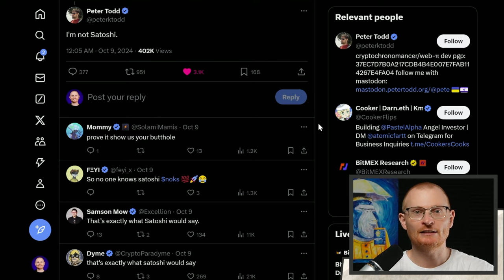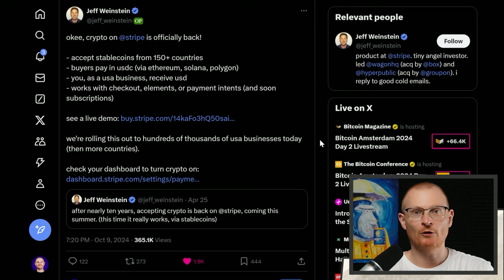Crypto News 10th October in 2 MINUTES! $KMNO, Uniswap L2, Memecoins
Today's debrief, for you!

What Wallet?

Solana 👉 2coZyEDezNyzTvfAYkAJRZZGabsx4JtA8XFzXTLCCRN7